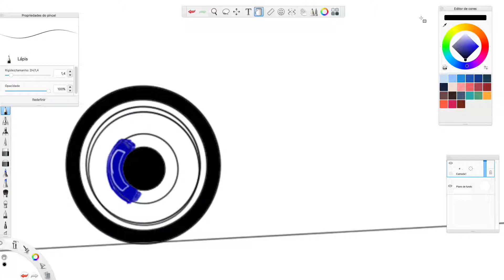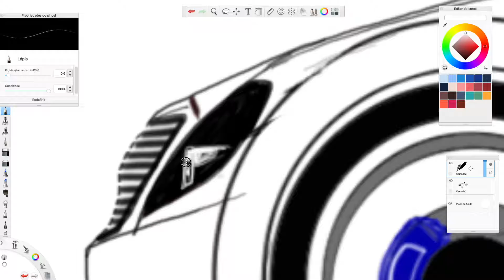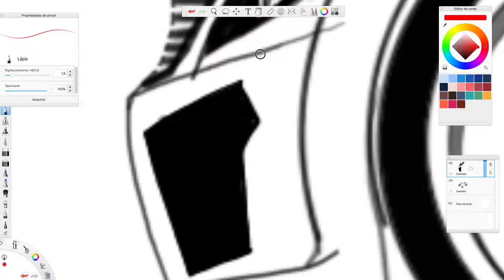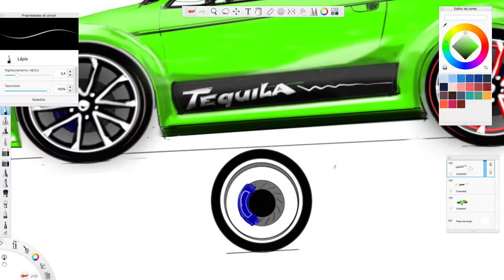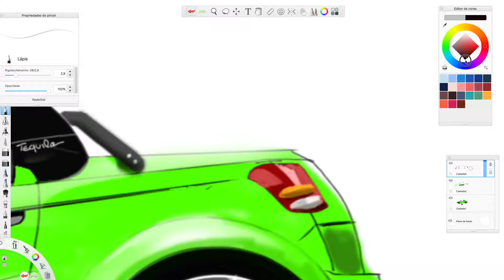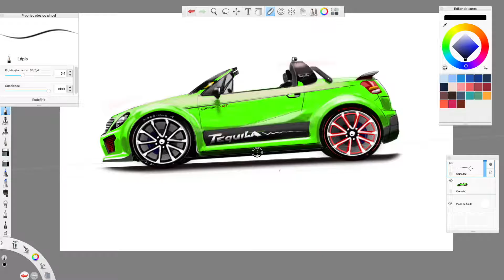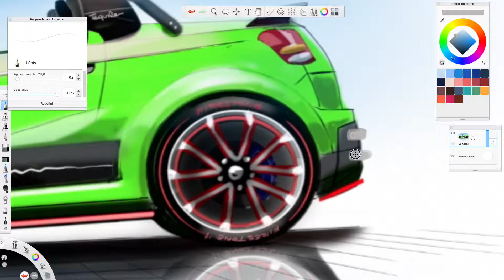HOW to DRAW and RENDERING -"TEQUILA" concept compact car - Desenho industrial(speed draw time lapse)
sketchbook techniques to draw in time lapse - we can all test our skills. thanks for watching this video, when you can leave your message or subscribe to my channel and that way I can always inviar- them videos!                                                                                                               técnicas de sketchbook para desenhar em time lapse - todos nós podemos testar nossas habilidades.    obrigado por assistir este video, quando puder deixe sua mensagem ou inscreva-se em meu canal e dessa forma sempre poderei inviar- lhes novos videos!